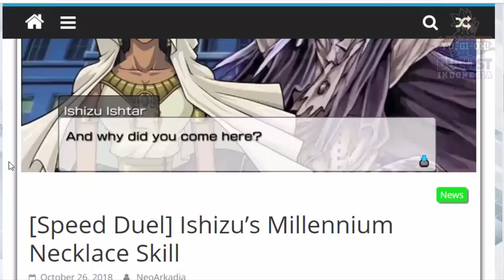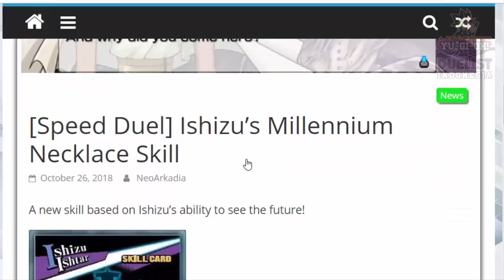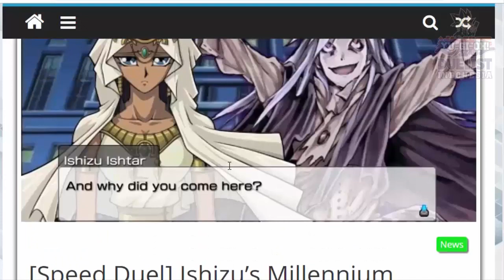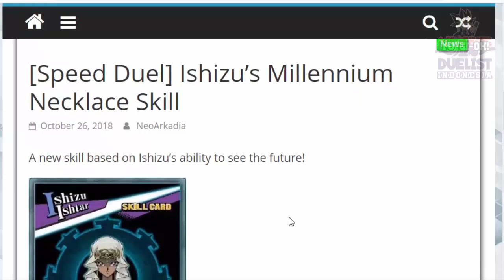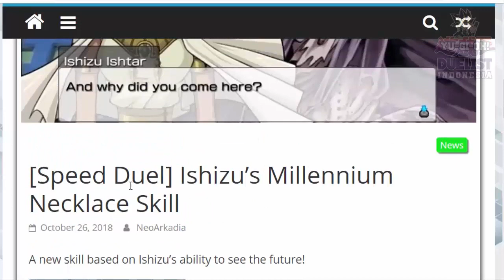SKILL ISHIZU BARU UNTUK SPEED DUEL REAL LIFE!!!